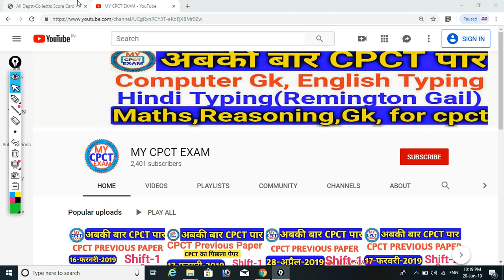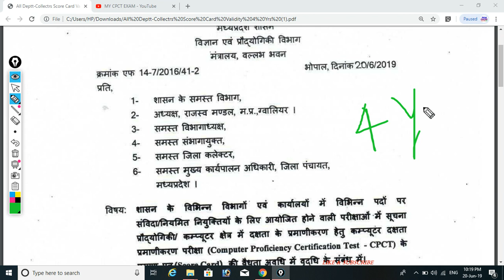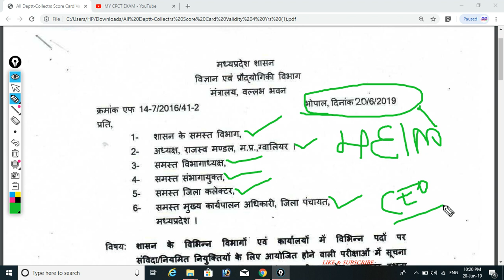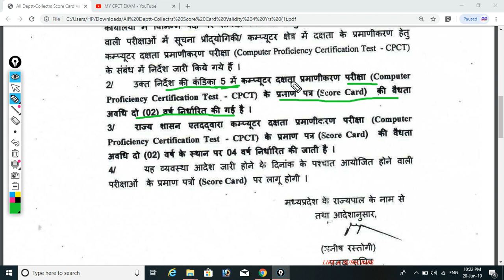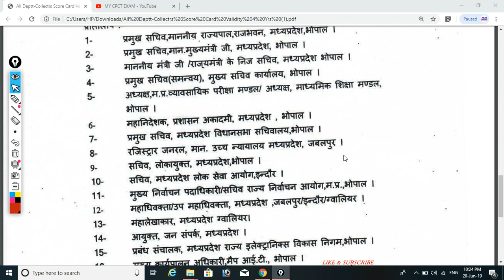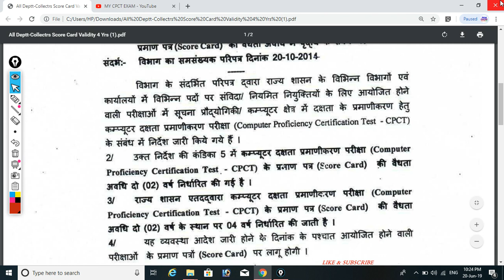CPCT SCORE CARD VALID IN FULL OFFICIAL NOTIFICATION TWO YEARA AND INCREASING FOUR YEAR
Part-10

MY CPCT EXAM#scorecard#fouryearvalid#mycpctexam